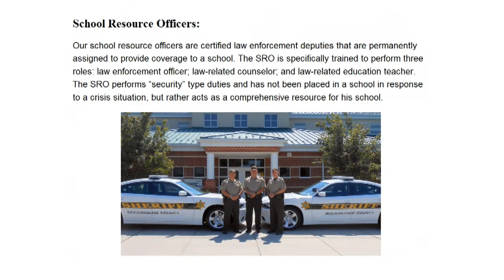October 18, 2013 - Community Accents - Rockingham County Sheriff's Office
1490 WLOE / 1420 WMYN
Community Accents - Rockingham County's premier talk show ... on the air since 1985

Broadcast LIVE Monday-Friday @ 8 : 30am; Rebroadcast @ 6 : 30pm

Hosts: Lt. Jennifer Brame, Deputy Shane Woodall, SRO-McMichael High School, Rockingham County Sheriff's Office